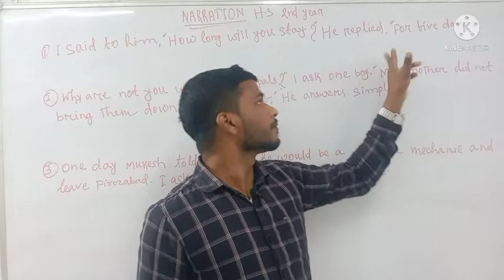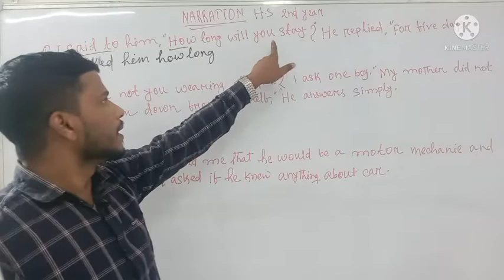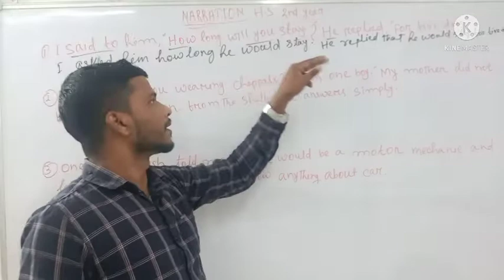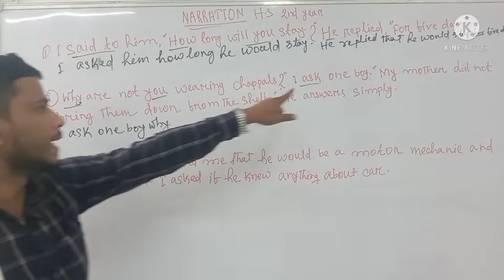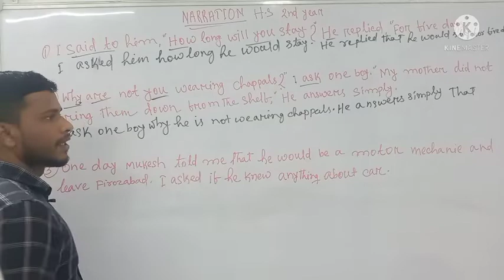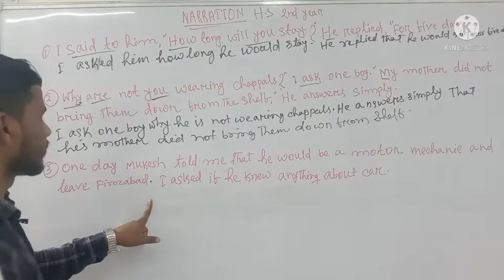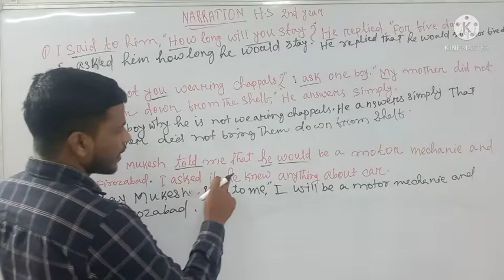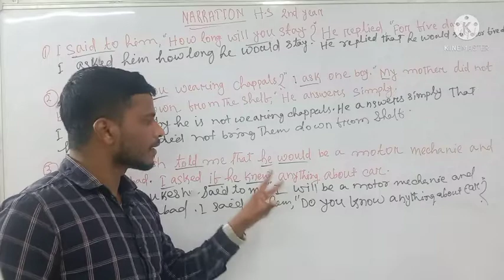Narration for HS 2nd Year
HS 2010

(a) I said to him, "How long will you stay?’’He replied, "For five days."

Ans: I asked him how long he would stay. He replied that he would stay for five days.

(b) The boy humbly requested the teacher to excuse him and promised that he would never do so again.

Ans: The boy said to the teacher, "Please excuse me, sir. I will never do so again."

                            H.S. 2011

(a) Rajmi asked her friends if they were ready to go with her. They wanted to know what her attention was.

   Ans: Rajmi said to her friends, "Are you ready to go with me? They said, "What is your attention?"

(b) The boy requested that he might be al- lowed to get in. But the teacher said, "No.'

Ans: The boy said to the teacher, "May I get in,Sir?" The teacher replied negatively.

                             H.S-2013

(a) "Why are not you wearing chappals?" I ask one boy. "My mother did not bring them down from the shelf," he answers simply.

Ans: I ask one boy why he is not wearing chappals. He simply answers that his mother didn't bring them down from the shelf.

(b) One day Mukesh told me that he would be a motor mechanic and leave Firozabad. I asked if he knew anything about car.

Ans: One day Mukesh said to me, "I will be a motor mechanic and leave Firozabad. I said to him, "Do you know anything about car?"

                           H.S- 2014

(a) The lady said to salesman, "What is the price of the barbic doll?" The salesman said to her, "It is a bit expensive.

Ans: The lady asked the salesman what the price of that barbic doll was.

 (b) One day Mohan told me that he would become a doctor and leave Assam. I asked him if he knew anything about medicine.

Ans: One day Mohan said to me, "I will become a doctor and leave Assam." I said to him, "Do you know anything about medicine?"

                        H.S- 2015

(a)"Where do you go every Sunday?" I asked the girl. She replied, "I go to the church.

 Ans: I asked the girl where she goes every Sunday. She replied that she goes to the Church.

(b) The teacher asked Rumi if she had read the Bible. She replied that she hadn't.

Ans: The teacher said to Rumi, "Have you read the Bible?" She replied, "I have not."

                          H.S- 2016

(a) "How long do you have to wait for your train?"The woman asked me. "About an hour," I replied.

Ans: The woman asked me how long I had to wait for my train. I replied that I had to wait about an hour.

(b) I asked Ranjan where Neena lived. Ranjan replied regretfully that he didn't know.

Ans: I said to Ranjan, "Where does Neena live?" Ranjan replied, "Sorry, I do not know."

                           H.S -2017

(a) The boy said to the teacher, "Sir, I am weak in English and seek your advice." "Read the text thoroughly and try to express your ideas in simple correct English." said the teacher.

Ans: The boy politely told  the teacher that he was weak in English and sought his advice. The teacher advised him to read the text thoroughly and try to express his ideas in simple correct English.

(b) My friend told me that he was very thirsty and requested me to give him a glass of water.

Ans: My friend said to me, "I am very thirsty. Please give me a glass of water."

                         HS-2018

(a) The Speaker said, "I thank you, ladies and gentlemen, for giving me a kind hearing. When I arrived here yesterday I did not believe that I might meet so large a gathering."

Ans: Addressing the gathering as ladies and gentleman, the speaker thanked them  for giving him a kind hearing. He added that when he had arrived there the previous day he had not believed that he might meet so large a gathering.

(b)His mother exclaimed in sorrow that she had not a bit of bread to give him and that he had eaten up all the provisions she had in the house the previous day.

Ans: His mother said, "Ah! I have not a bit of bread to give you. I have eaten up all the provisions I had in the house yesterday

                          HS-2019

(a)Reena said to the boy, “What’s the matter? Why are you crying? Be cheerful.”

Ans- Reena asked the boy what the matter was and why he was crying. She (Reena) asked him to be cheerful.

(ii)The customer inquired if he could get a garden-roller in that shop. The assistant respectfully replied that he would get it in the hardware department.

Ans: The customer said ,” Can I get a garden-roller in this shop?’’ The assistant replied, “ Sir , You will get it in the hardware

department.’’